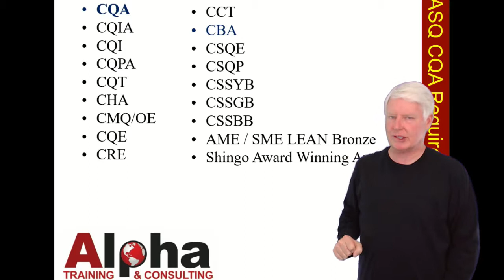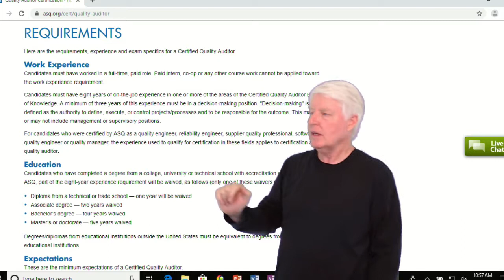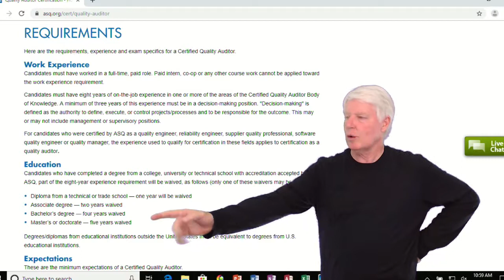ASQ CQA Testing Requirements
This video defines the requirements that the student must meet before taking the ASQ CQA certification exam.
ASQ CQA online training
How do I become an ASQ CQA?
What is the ASQ CQA BOK?
What is an ASQ CQA?
ASQ CQA pass rates and time estimates
When can I take the ASQ CQA exam
How much does ASQ CQA cost?
ASQ CQA Salary ASQ CQA Practice exam
How do I sign up for an ASQ CQA exam?
ASQ CQA
ASQ Certified Quality Auditor
ASQ Quality Auditor